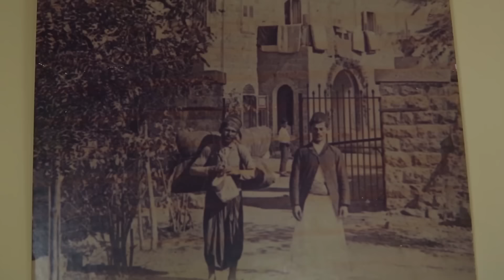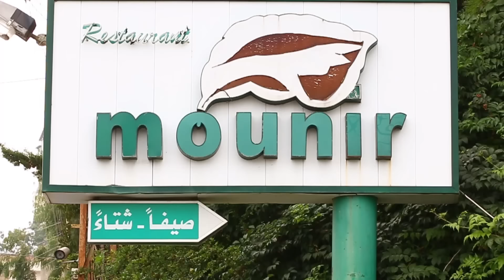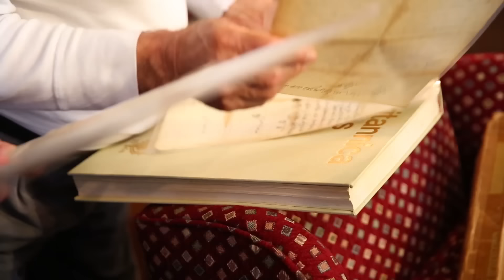The Village of Broummana: Where History, Food and Fun Blend!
Brummana is a town in the Matn District of the Mount Lebanon Governorate in Lebanon. It is located east of Beirut, overlooking the capital and the Mediterranean.

As most of the villages, Brummana has an Aramaic name which most probably means house of Rammana, the God of Air, Storm and Thunder: In the location where Brummana was built it was thought that the god “Raymond” in Aramaic or “Ramano” in Assyrian lived in, which gave the name “Beit Roumana”, and it is known that the letter B at the beginning of the name of villages refers to “Beit” in Arabic meaning “House” in English.